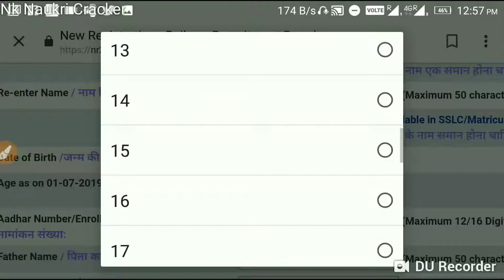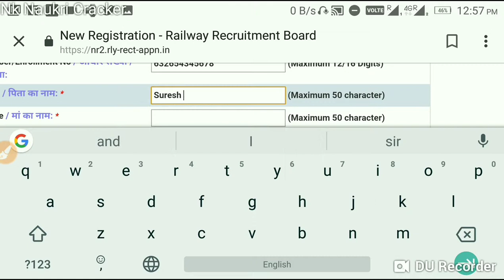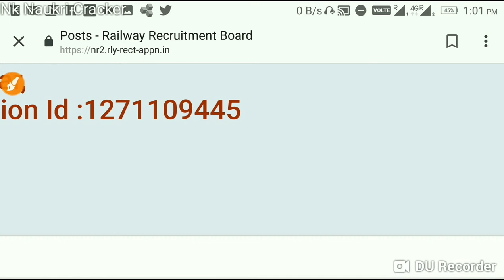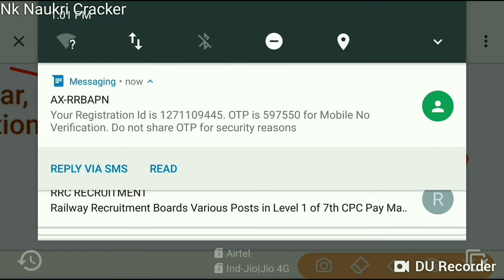Railway group d 2019 total form fill up || Live Registration Northern Railway Delhi